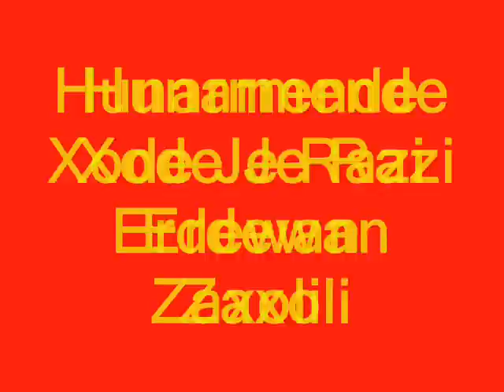Erdewan Zaxoli .Roja as Bemrem